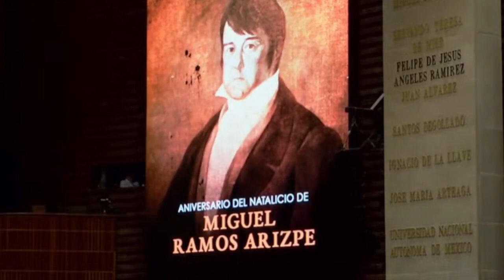Efeméride | Natalicio de Miguel Ramos Arizpe | Omar Castañeda